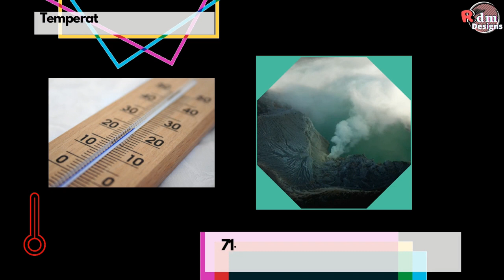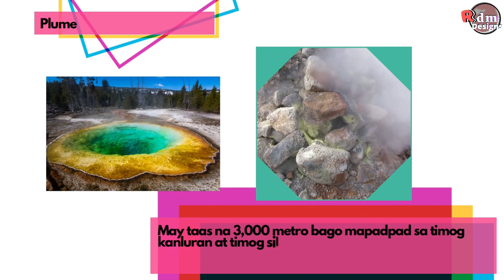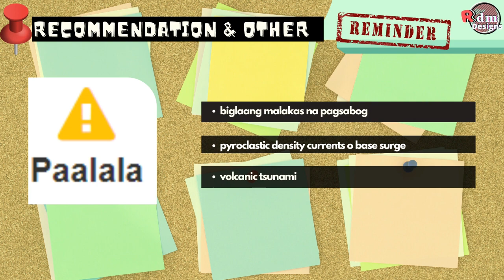Taal Volcano Alert Level 3 as of July 2, 2021, 5am